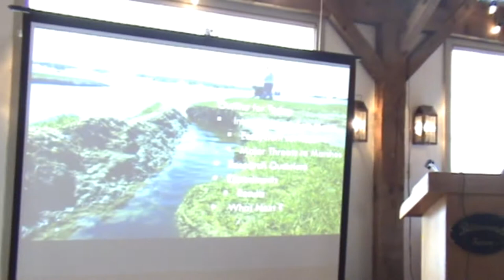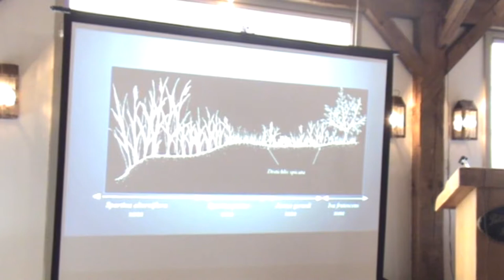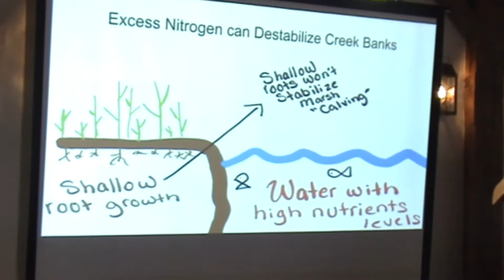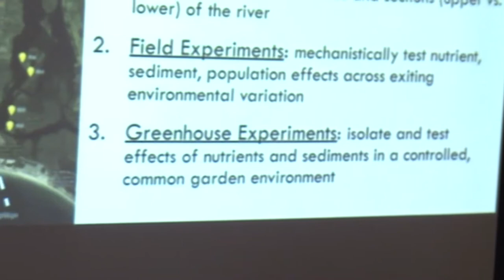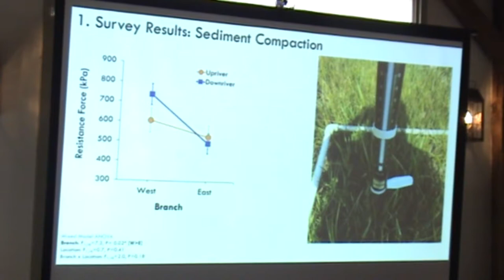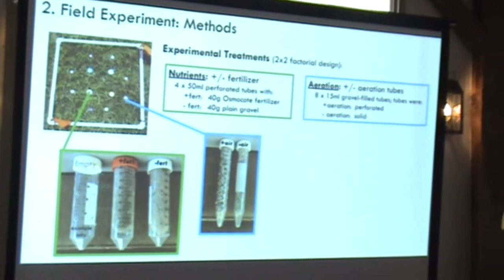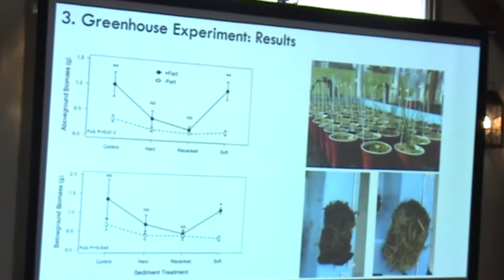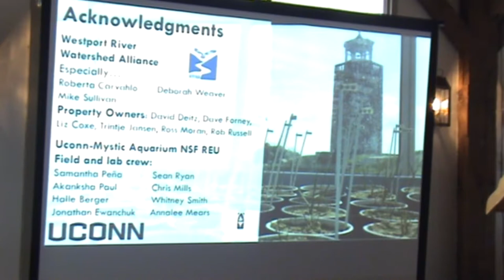WRWA Salt Marsh Study - Annual Meeting 2019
Scientists report on their findings and observations of salt marsh degradation in the Westport River.  March, 2019